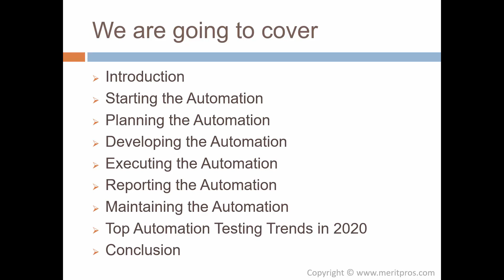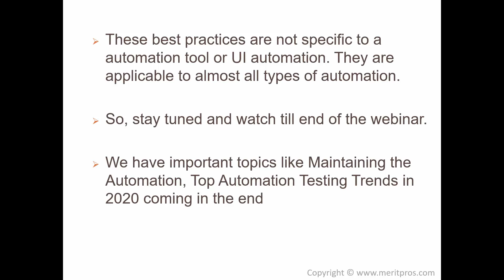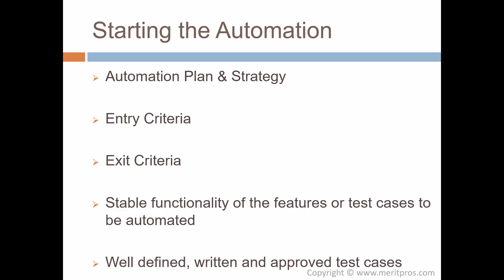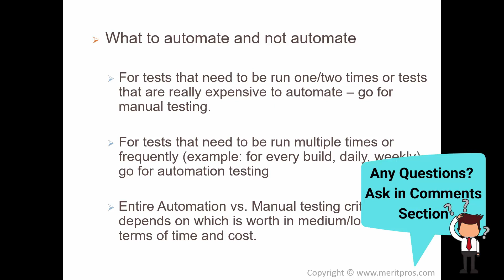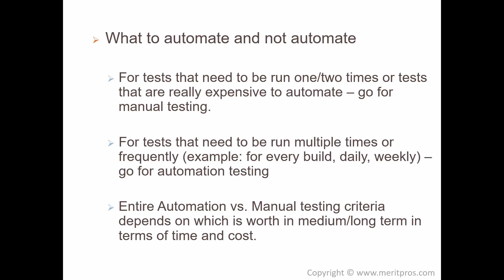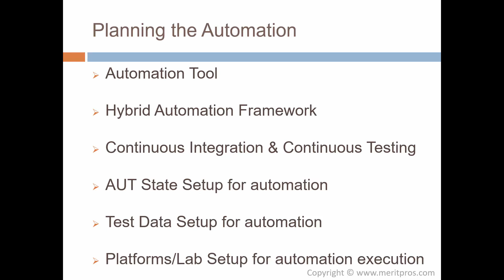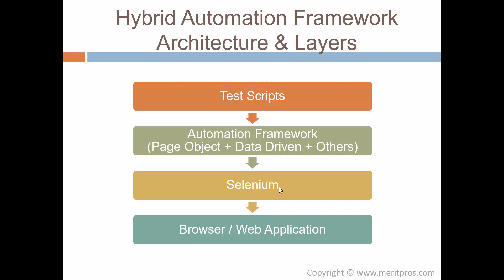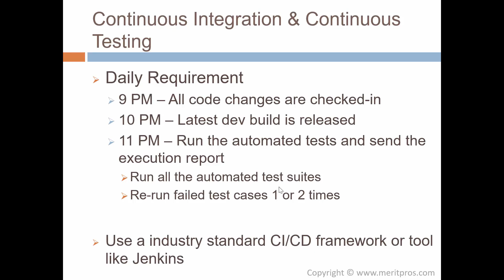Automation Testing Best Practices🎯 (Starting & Planning) (Part 1 of 3) – Automation Testing Tutorial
Automation testing tutorial for beginners, Automation testing best practices, Automation test strategy, Starting the Automation, Planning the Automation and Top Automation Testing Trends are the main topics covered in this video.

Full List Of Video Topics
Starting the Automation
     - Automation Entry Criteria
     - Automation Exit Criteria
     - What to automate
     - What not to automate
     - Automation testing vs Manual testing
Planning the Automation
     - Automation Tool
     - Hybrid Automation Framework
     - Continuous Integration & Continuous Testing
     - AUT State Setup for automation
     - Test Data Setup for automation
     - Platforms/Lab Setup for automation execution
     - Hybrid Automation Framework Architecture & Layers

🔥Starting & Growing Your Career is EASY🔥

Use MeritPros services FREE to find out...